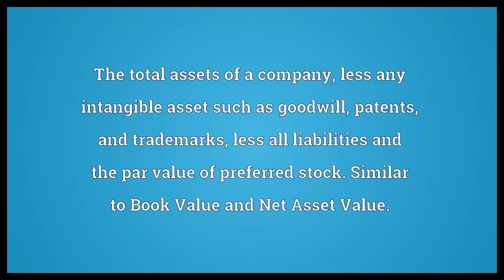Net tangible assets Meaning